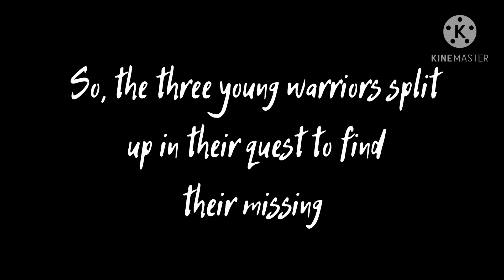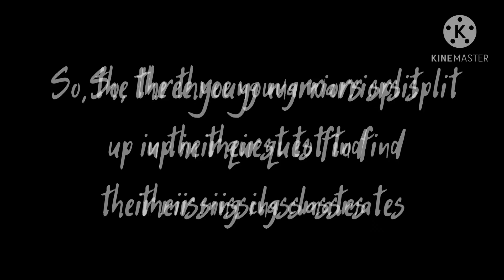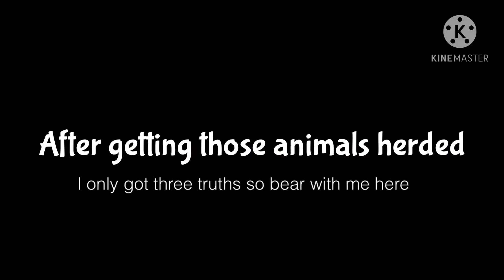Donkey Kaminari | BNHA Movie Night | Part 2 | Read Desc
Note: I’m working on remodeling my discord server, so I’ve created a new one. It isn’t ready yet, and I’m not active on my old one at all, so please stop joining it. I’ll make a community post when the new server’s ready. Thanks everybody!